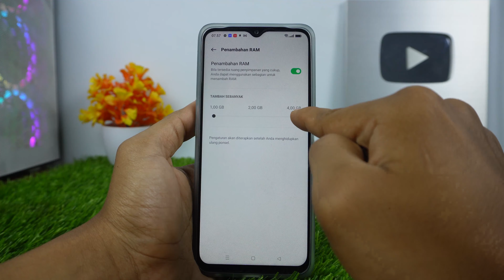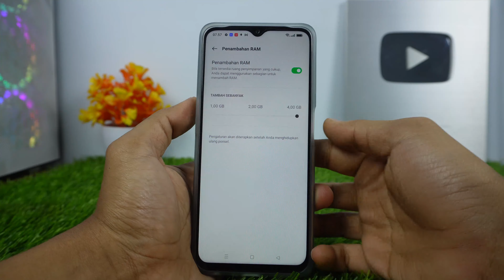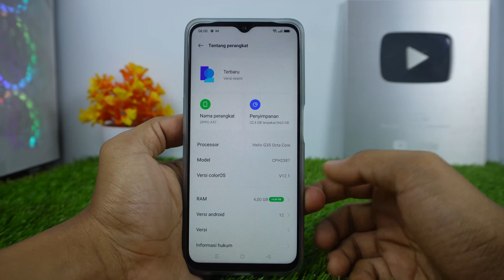Cara Menambah RAM Virtual DI HP Oppo A57, A55, A77s Dan Oppo Reno 8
Video tentang menambah RAM Virtual di HP Oppo A57, A55, A77s Dan Oppo Reno 8. Berikut cara menambah atau mengaktifkan RAM virtual di HP Oppo A57, A55, A77s Dan Oppo Reno 8.